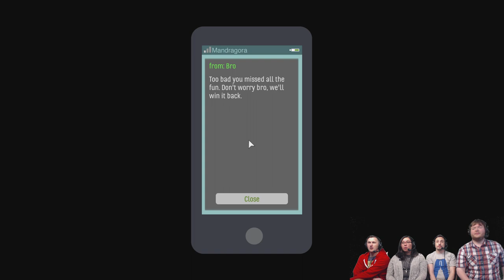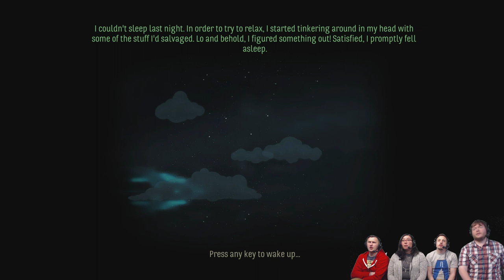Skyhill - #2 - Take That Bro!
We try to find the Bro that keeps texting us, but instead find some people with knifes. We're not sure if they're the Bro, but we stab them either way.